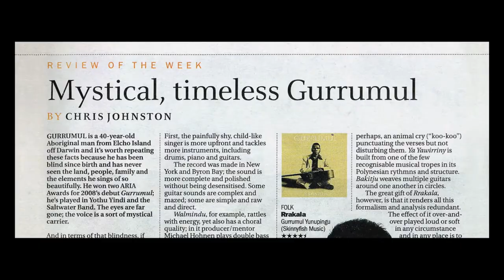Gurrumul (2017) Trailer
A soaring, evocative audio-visual journey into the life, culture and landscapes of one of Australia's most beloved singers – the late Geoffrey Gurrumul Yunupingu.